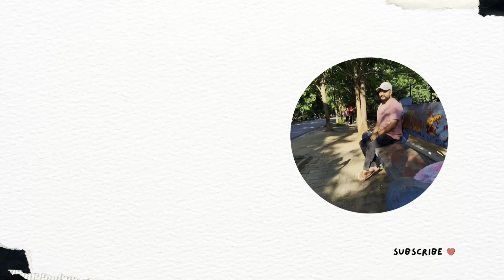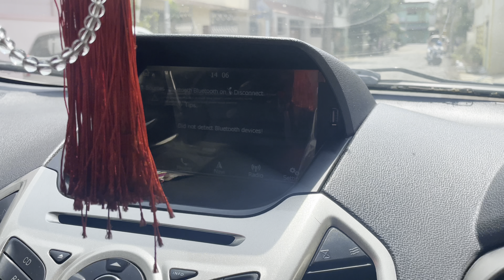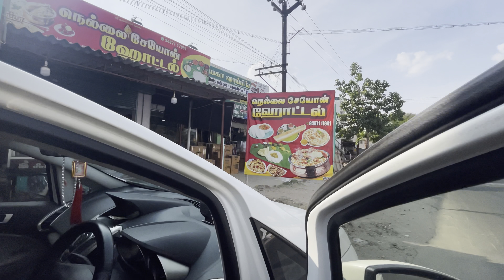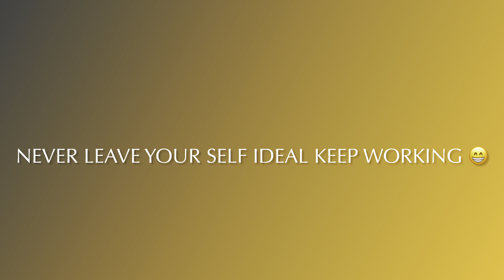Kam krun ya aram 😅|| How to manage things ? || Difficulties are duties ⚠️